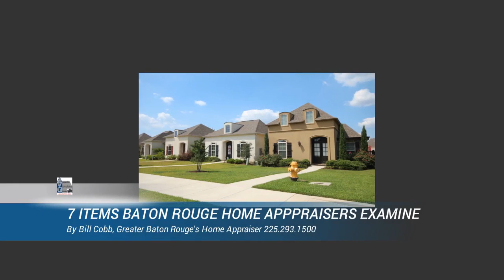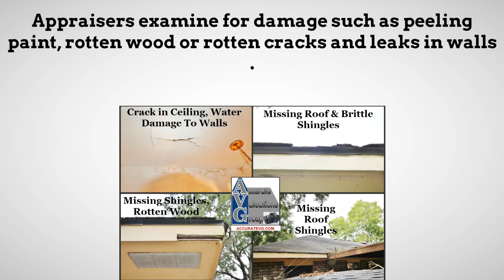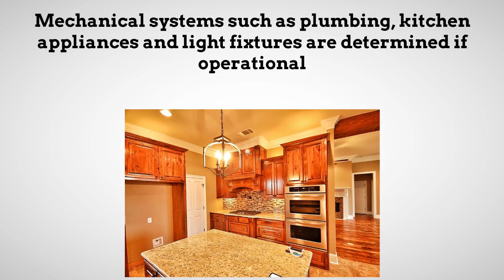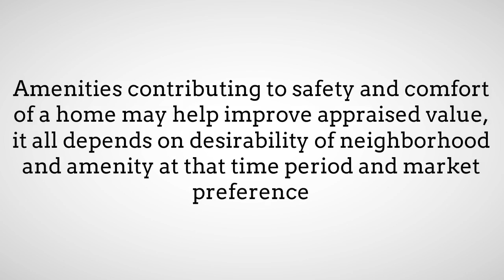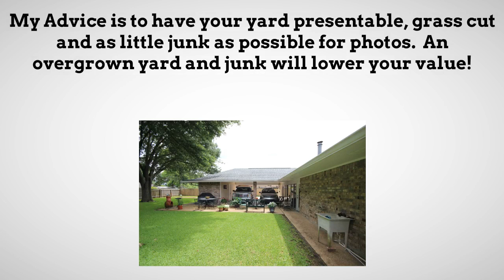Baton Rouge Home Appraisers 7 Factors Examined In Appraisal Value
- Baton Rouge Home Appraisers: Seven Factors Examined In Appraisal Value

Baton Rouge Home Appraisals Explained

In this video, Veteran Greater Baton Rouge Home Appraisers explains the 7 criteria or 7 factors influencing final home appraisal value:
1.) Neighborhood
2.) Exterior
3.) Interior
4.) Amenities
5.) Upgrades
6.) Curb Appeal
7.) Comps or Comparable Sales

Got Questions?

A resource for locals in Greater Baton Rouge to help understand the real estate appraisal process and where it fits into their home valuation.  Videos are by veteran Home Appraiser Bill Cobb and Accurate Valuations Group